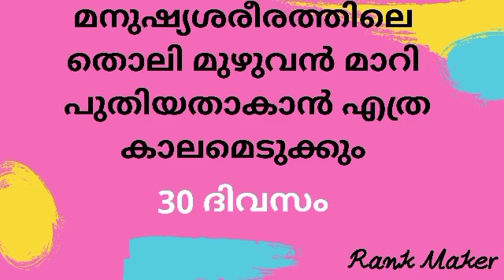Biology- നാവ്, മൂക്ക്, ത്വക്ക് | Rank Maker By Shyma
Uploaded Videos